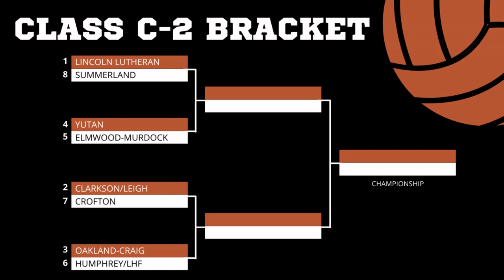Nebraska high school state volleyball bracket